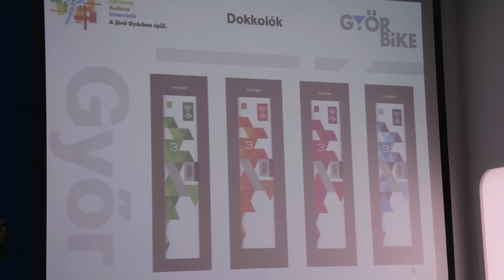Győr Bike bérkerékpár szolgáltatás indul